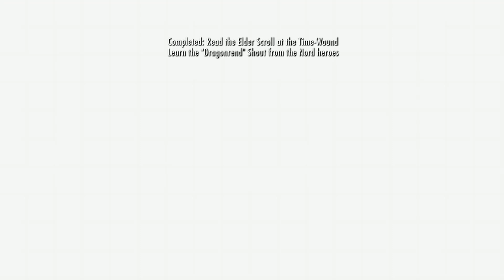Skyrim Part 69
Skyrim Playthrough Part 69

The Elder Scrolls V: Skyrim is an open world action role-playing video game developed by Bethesda Game Studios and published by Bethesda Softworks.